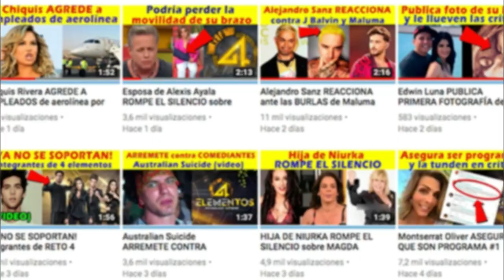CONOCE a la NUEVA LUCERITO en la SERIE de Luis Miguel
Conoce a la actríz que interpretará el papel de Lucero en la Serie de Luis Miguel.